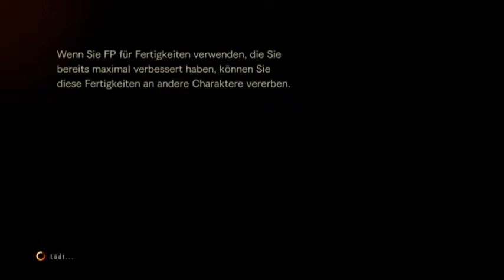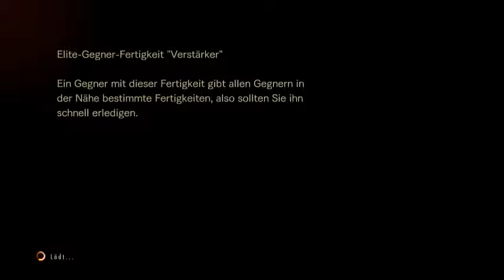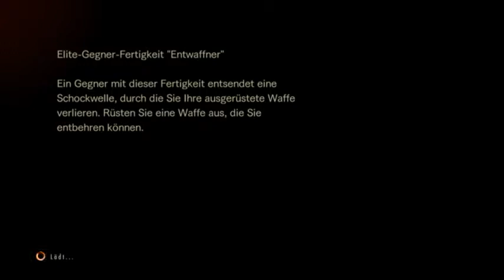Let's Play Resident Evil Revelations 2 Raid Mode#18